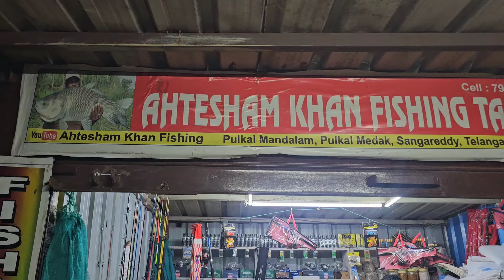Offer 10%Ahtesham khan Fishing Shop | Neve stock Fishing Road | Fishing Reel | Fishing Video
Aall India coryar Fishing shop. Ahtesham khan Fishing Shop. catalog Number 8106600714.